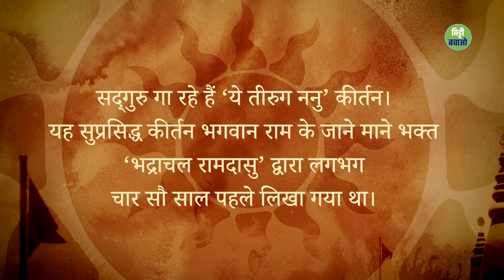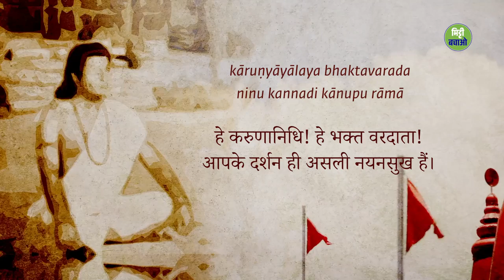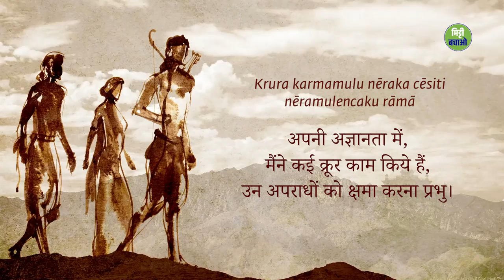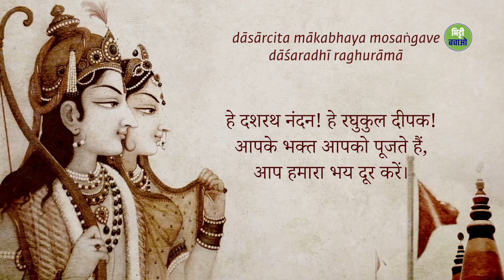रामनवमी के अवसर पर, सुनें सद्गुरु का यह राम भजन | Sadhguru Hindi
सद्‌गुरु गा रहे हैं ‘ये तीरुग ननु’ कीर्तन। यह सुप्रसिद्ध कीर्तन भगवान राम के जाने माने भक्त ‘भद्राचल रामदासु’ द्वारा लगभग चार सौ साल पहले लिखा गया था।